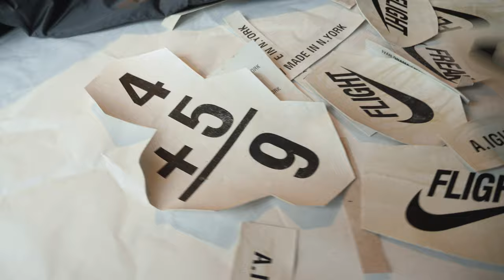Andre Iguodala & Ivan Orama Take Flight Designing a Custom Bomber Jacket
NBA champion Andre Iguodala collaborates with New York based artist Ivan Orama on a design journey to create a unique bomber jacket. Watch as their shared vision comes to life, merging the worlds of basketball and fashion.

About GOOD COUNSEL
Good Counsel is the first fully inclusive men’s big and tall fashion brand, from M-8XL, offering high-quality menswear essentials